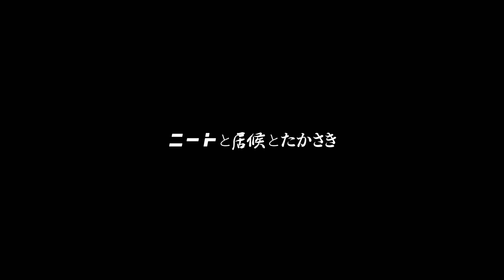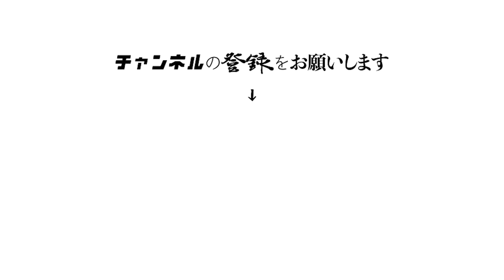【超激辛】デスソース界最辛のソースを居候の料理に仕込もう